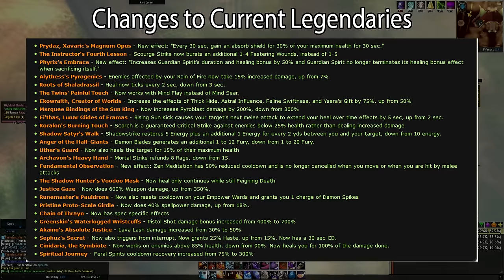Patch 7.Oh.. Right then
Preacher takes a look at some of the more devilis delights of the INITIAL wave of patch notes for the 'mini patch'